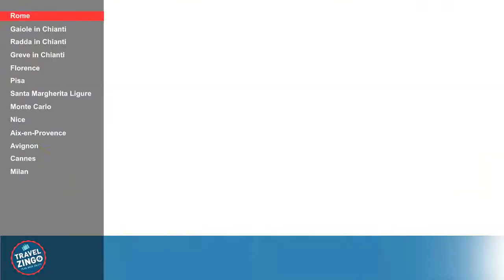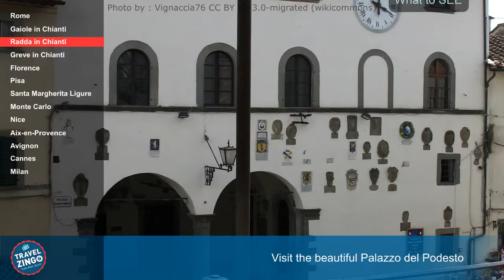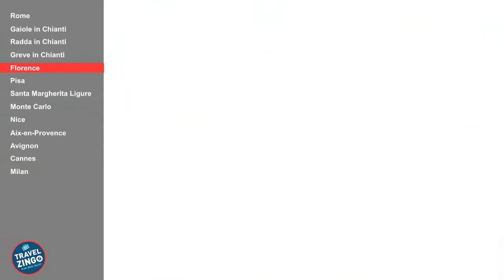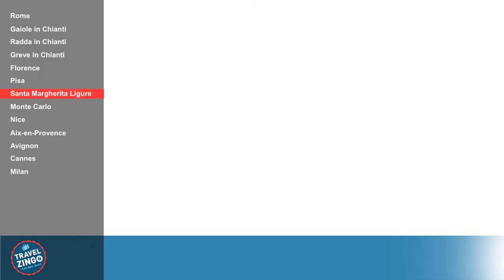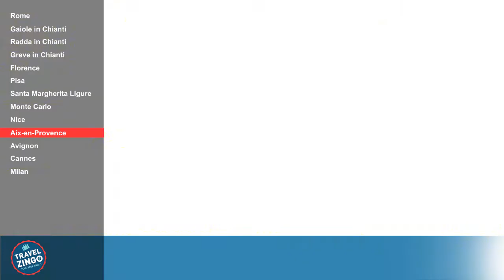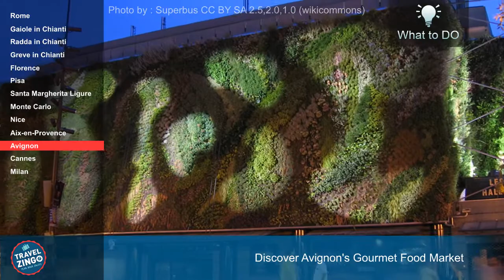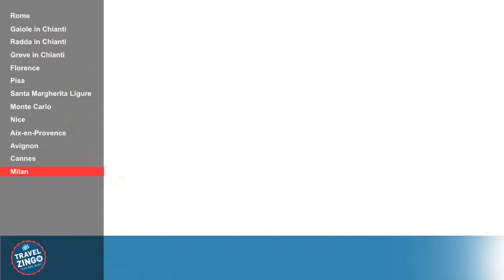11 Days Italy France EUB0009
Rome - The Eternal City
Admire the ancient Colosseum
In awe with the vastness of St Peter's Basilica of the Vatican City
Relax around Spanish Steps
Carciofi alla Guidia - Deep-fried artichoke
Throw a coin at the Trevi Fountain and make a wish

Gaiole in Chianti - A beautiful and idyllic countryside
Visit Castello di Brolio of the noble Ricasoli Family
Cured Meats of Cinta Senese
Visit the wineries with its beautiful surroundings

Radda in Chianti - A beautiful medieval town
Visit the beautiful Palazzo del Podesto
Food pair with Chianti Wines
Go for wine tasting

Greve in Chianti - The gateway to the Chianti Wine Region
Visit the Castle of Montefioralle and its medieval village
Schiacciata con l'uva (Tuscan grape bread)
Mingle with the locals at Piazza Matteotti

Florence - The center of Italian Renaissance
Visit the Duomo and enjoy Piazza del Duomo
Get a panoramic view of Florence from Piazzale Michelangelo
Lampredotto - A beef tripe dish eaten with bread roll
Shop for Leather Goods

Pisa - Known worldwide for its Leaning Tower of Pisa
Visit the Leaning Tower of Pisa
Around it are the Cathedral and the Baptistery
Sullo Scio - A tagliatelle soup served with Parmesan cheese
Climb the Leaning Tower

Santa Margherita Ligure - a resort town along the Italian Riviera
Visit the stunning Basilica of St Margaret of  Antiochia
Trenette al Pesto - A type of pasta dish with pesto sauce
Cruise to the beautiful harbor town of Portofino

Monte Carlo - the glamourous seaside town of the rich and famous
Visit the Prince Palace and Place du Palais
Barbagiuan - Deep fried pastry stuffed with swiss chard, spinach and Ricotta cheese
Enjoy the Monte Carlo Casino and Opera House

Nice - Capital of the French Riviera
Stroll along Promenade des Anglais
Visit Cours Saleya Flower Market in the morning
Salade Nicoise - Vegetables, tuna, hard-boiled eggs and anchovies with vinaigrette dressing
Wander around the Vieille Ville

Aix-en-Provence - A town of water & art and Provence's regional capital
Enjoy Cours Mirabeau, a boulevard  with beautiful fountains, shops and restaurants
Try Aix's almond paste candy - Calissons
Browse Aix's Famous Markets

Avignon - known as the City of the Popes
Visit the Papal Palace, one of the largest and most significant medieval gothic buildings in Europe
Papalines d'Avignon - Candies made of fine chocolate, powdered sugar and a type of herbal liquer
Discover Avignon's Gourmet Food Market

Cannes - famous for hosting the annual Cannes Film Festival
Visit Palais des Festivals et des Congres de Cannes, venue of the Cannes Film Festival
Stroll down Boulevard de La Croisette
Try the Aioli - a type of mayonnaise from the Provencal region
Explore the Old Quarter of Le Suquet

Milan - one of the world's most important fashion capital
Visit the Duomo - Cathedral of Santa Maria Nascente
La Scala Opera House
Risotto alla Milanese - Saffron Creamy Rice Dish